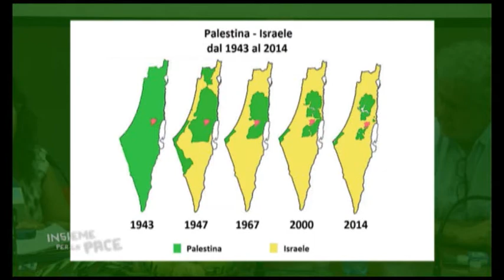Bova Marina, insieme per la pace - per una nuova convivenza euromediterranea - servizio tg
servizio di Maria Natalia Iiriti